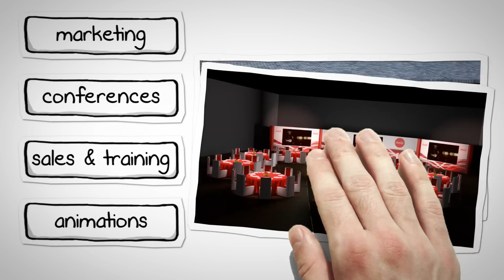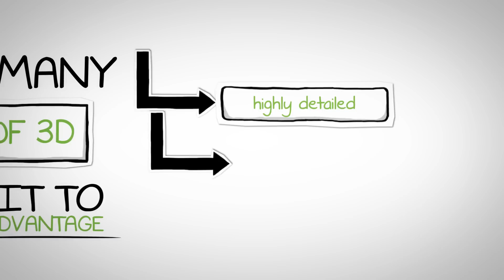Bamboo Creative - The Benefits of 3D Design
3D design could have huge benefits if you are looking to launch a product, create visuals of a conceptual scene or having to display highly detailed internal features of a product. For use across all promotional, marketing and training requirements, 3D design and animation really is the most powerful way to get your message across.

To find out more about Bamboo Creative and their 3D Design and Animation services please visit our